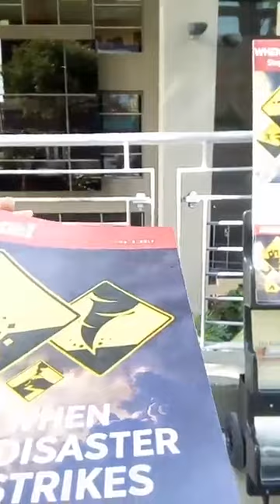Out in Service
Out in service with RICK! All the way from ENGLAND!